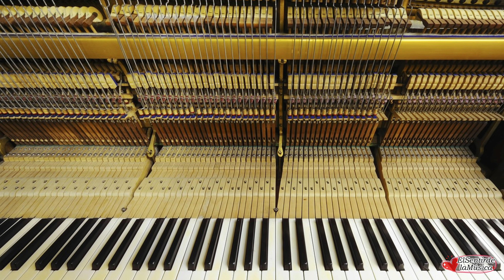Música Clásica Tomaso Antonio Vitali | Concentración y Relajación | Violín Piano Instrumental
2 Horas de la mejor música clásica para el estudio y la concentración a cargo de Tomaso Antonio Vitali. Es la música instrumental relajante perfecta para estudiar y aprender mejor a concentrarse y también es excelente música clásica de violín para estudiar, concentrarse, escribir o trabajar en la oficina. Usa esta música clásica para relajarte y leer o como música de estudio para los exámenes y el tiempo de estudio..

🎵 Os dejo la información de la pista:
"Ciaccona - Vitali" by Paul Pitman (musopen.org) Public Domain Mark 1.0

👉 Para escuchar más, sigue el siguiente enlace a la lista de reproducción

Dale a la🔔 ¡Habilite las notificaciones!

¡Espero que lo disfruten! ¡Gracias por apoyar el canal!